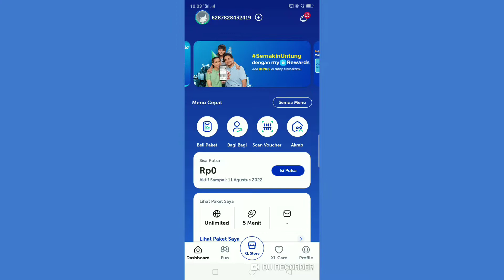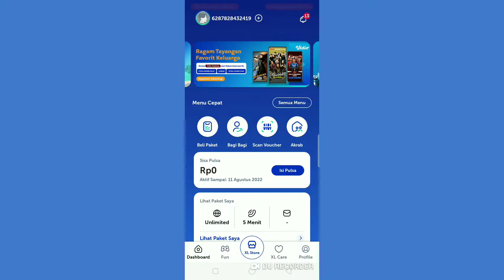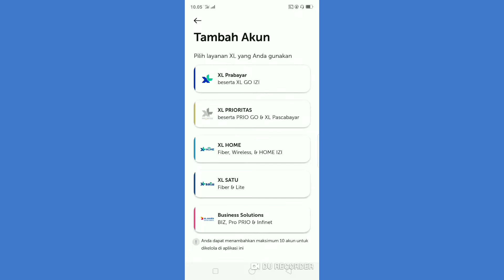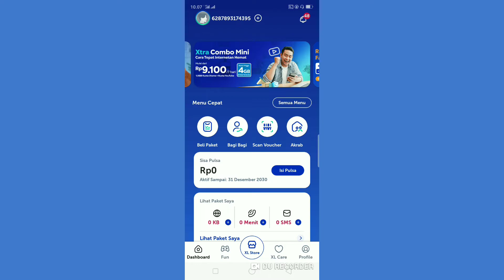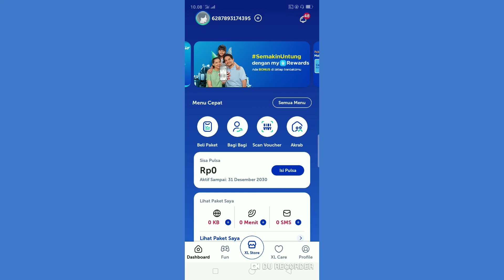Cara Tambah Akun Baru Nomor XL di Aplikasi MyXL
Tutorial kali ini adalah Cara Tambah Akun di Myxl jadi tonton sampai habis yah caranya agar nomor XL teman-teman itu bisa masuk di myxl.